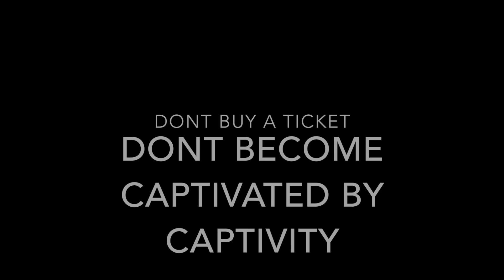Out Of The Blue